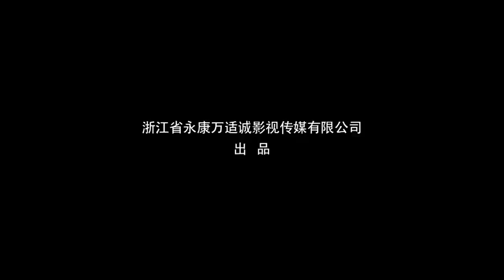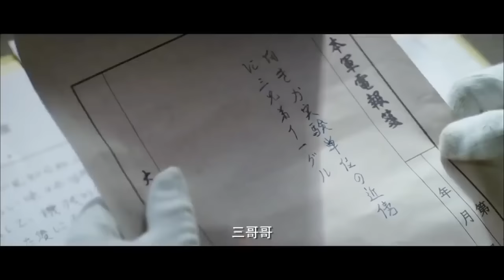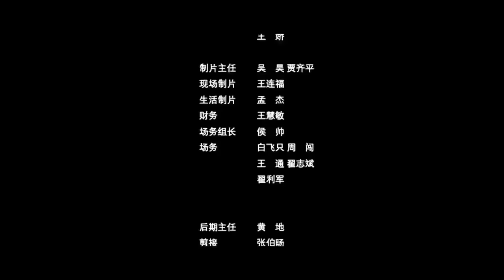【ENG】Red Eagle Commando 2 - Snipe | War Movie | China Movie Channel ENGLISH | ENGSUB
【Chinese Name】红鹰突击队之狙击
【Starring】徐海为 Xu Haiwei / 何珺 He Jun
【Synopsis】The military headquarters of the Eighth Route Army was preparing to launch a large-scale war against Japan. At this moment, the third brother, an intelligence officer of our army lurking in the Japanese army, sent a secret message that the Japanese army was preparing to use biological and chemical weapons on the battlefield. Li Tianyou, the army commander, sent the Red Eagle Commando to meet the third brother and bring the information on the enemy's biological and chemical weapons back to the military headquarters in order to make corresponding preparations. Unexpectedly, the secret telegram sent by the third brother was intercepted by the Japanese army, who immediately ordered the transfer of the bacterial experiment unit and sent a 35-member team to wipe out the Red Eagle Commando.